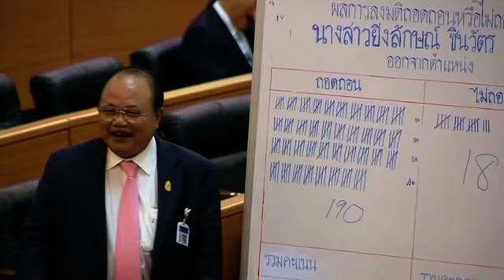Thailand's Yingluck Shinawatra impeached by army-appointed legislature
Thailand's deposed prime minister Yingluck Shinawatra has been impeached by the military-appointed legislature over her contentious rice subsidy scheme.